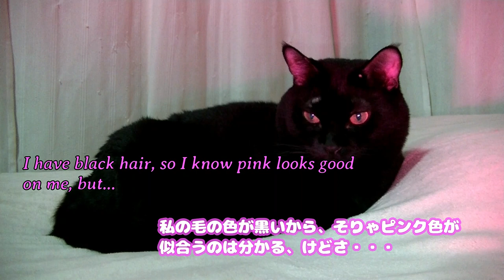ピンクライト下の女 (くのいち忍者黒猫チコ) The Woman Under the Pink Light @kikicatnap@kiki catnap videos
BGM n55 「隠密」 H MIX GALLERY

Free BGM
[Point - Counterpoint - John Patitucci]

Free BGM
[Dance 4x - TrackTribe]
YouTube studio audi library

Free BGM
[月夜蝶～君ヲ想フ～-n97]
H MIX CALLERY